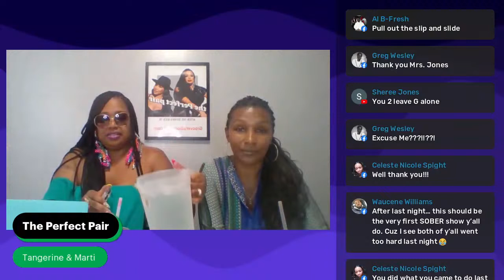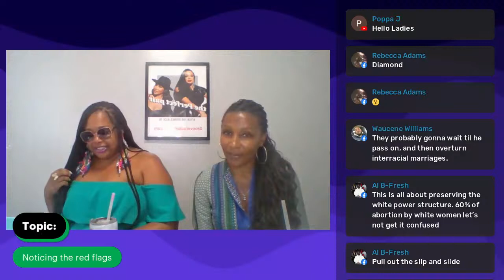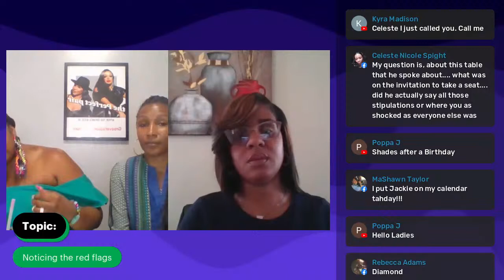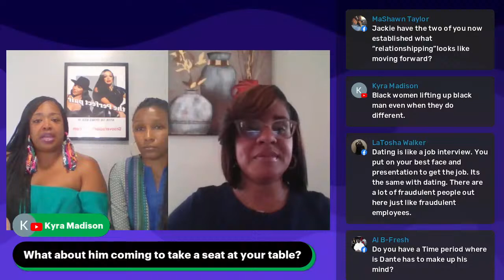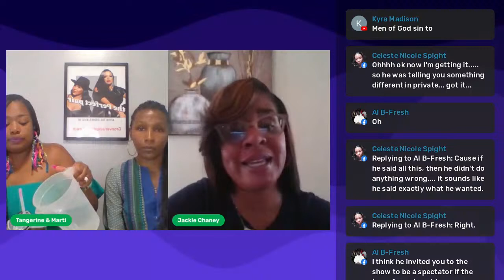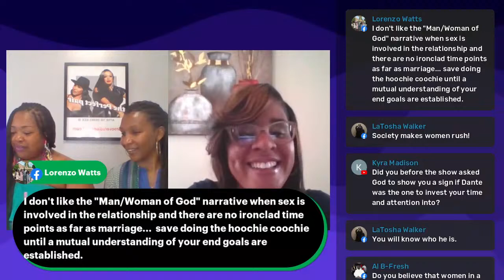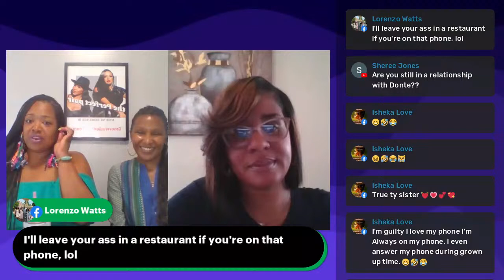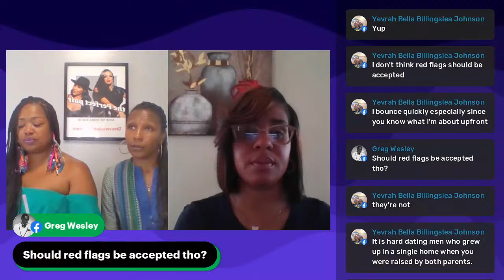Episode 48: Noticing the red flags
Discussing red flags when dealing with someone.